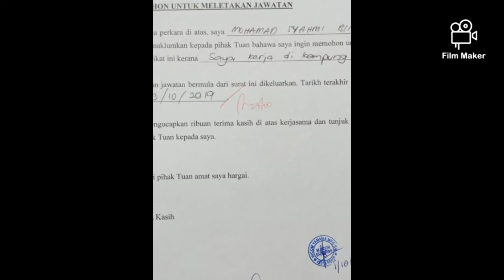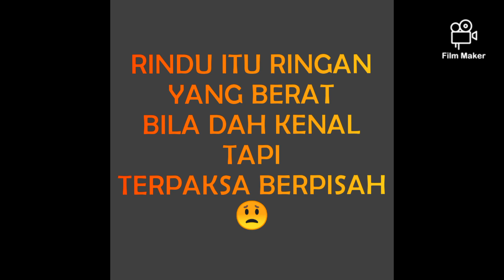KENANGAN DI HICOM YAMAHA